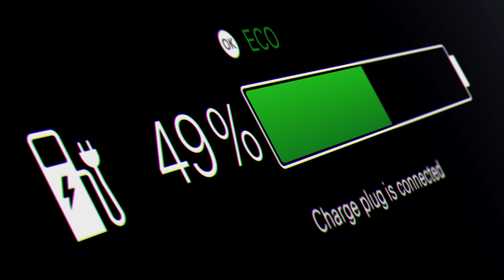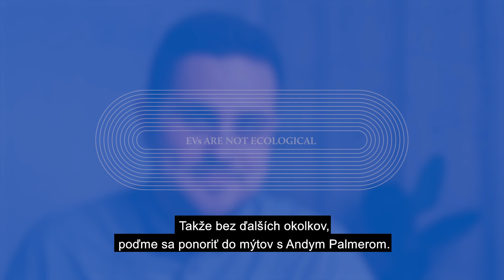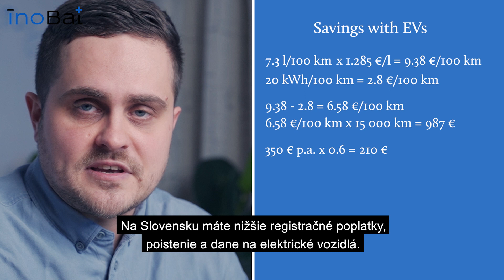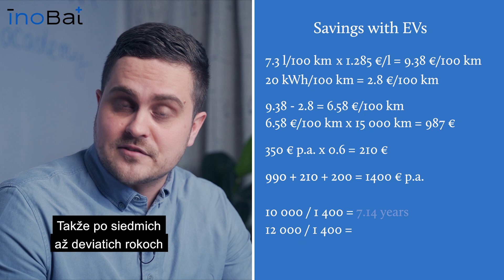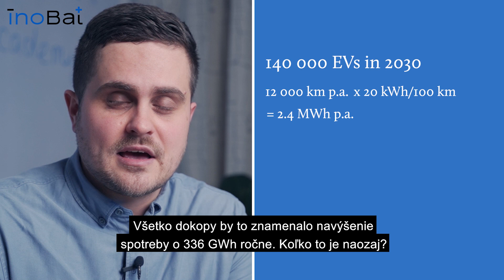BATTERYacademy Episode 2: Myth Busting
Host: Oto Pisoň
Guest: Dr Andy Palmer
Busting myths about electromobility

1:10 EVs are not ecological
4:27 EVs are expensive
7:26 Batteries in EVs explode
8:48 EVs are dangerous for pedestrians
10:22 Battery capacity is affected by the weather
11:57 EV batteries cannot be recycled
13:37 EVs will cause power outages
16:37 Only passenger cars can be electric